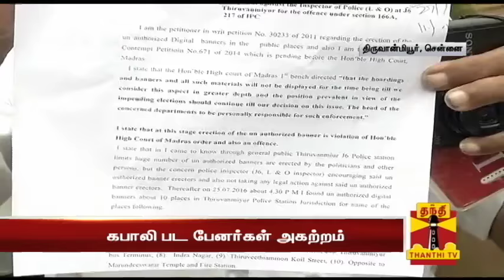'Kabali' Movie Banners removed in Thiruvanmiyur : Traffic Ramaswamy | Thanthi TV